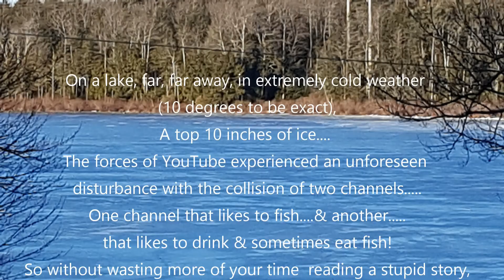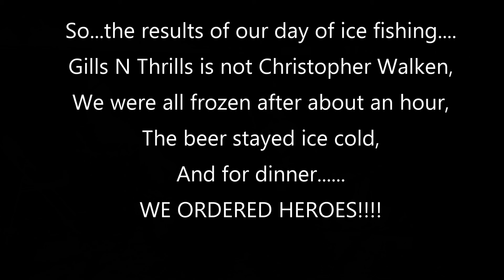ICE FISHING MYSTERY SOLVED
A day of ice fishing (drinking) with my bro-in-law and running in to a fellow YouTuber that no one can seem to find where he will be next...word of advise for ice fishing though, don't forget the beer!